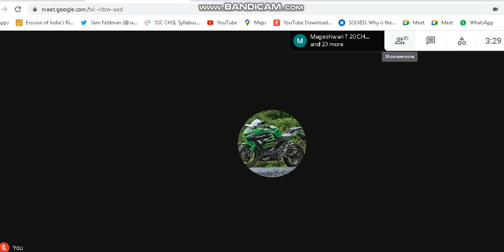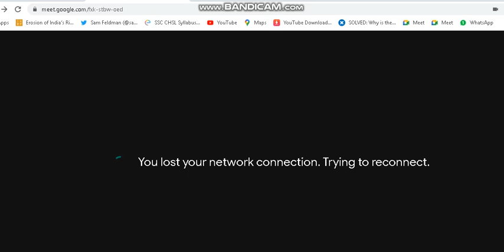13 June 2021(4)